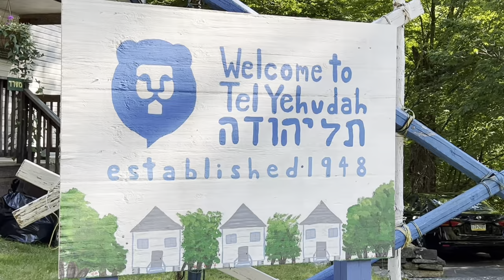WEEKLY VLOG ✈️ // Camp America / Camp Tel Yehudah / Campower